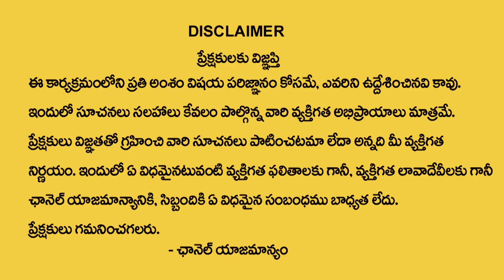2023 Telangana KCR Party Jathakam As Per Chilaka Jyothishyam|BRS Party Yoga Balam| Devotional Life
Watch►2023 Telangana KCR Party Jathakam As Per Chilaka Jyothishyam|BRS Party Yoga Balam| Devotional Life